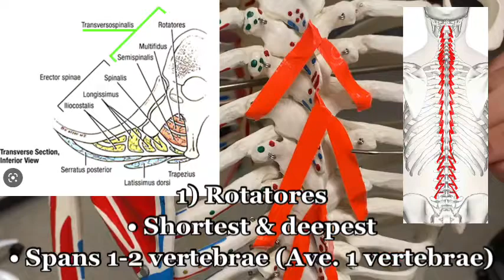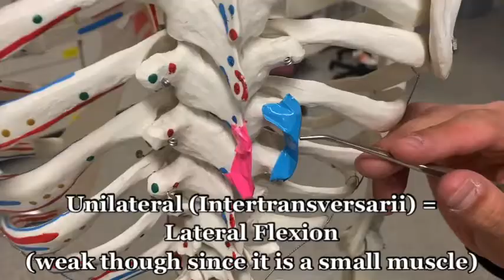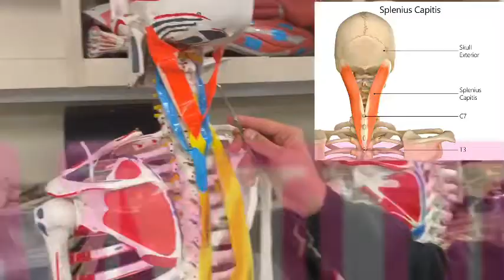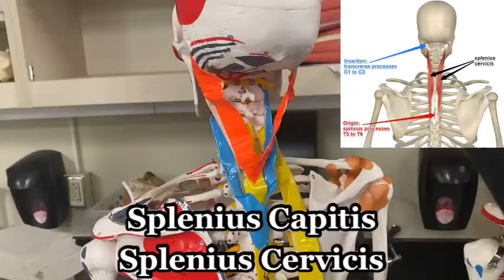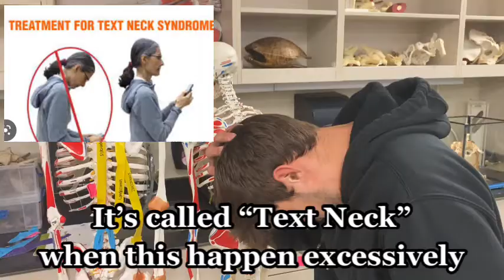Intrinsic Back Muscles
Learn the intrinsic back muscles from Anthony!

Erector Spinae
Transversospinalis
Deep Segmental
Splenius

Includes muscle taping and action videos.